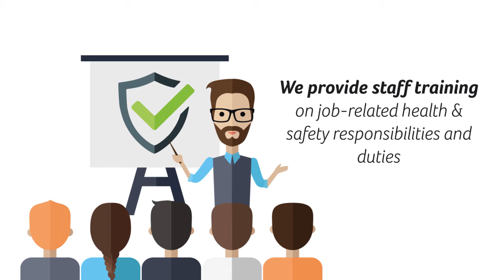BeRIUsponsible - Rigor in health and safety - RIU Hotels & Resorts - Luis Riu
RIU Hotels & Resorts, lead by Luis Riu, bases its CSR philosophy on good practices regarding community integration in the countries where it operates in order to contribute to the improvement and well-being of the social environment. To achieve this, we participate on projects as diverse as the application of the circular economy, the training and safety of its employees, the promotion of human rights and, in particular, the rights of children.